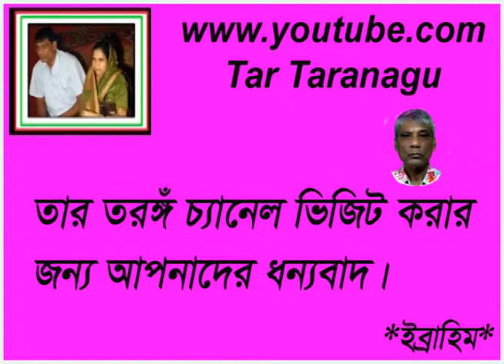Ma Go Tor Kanna Runa Laila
গ্রামোফোন রেকর্ডে ধারনকৃত আদি এই শ্রুতিমধুর ও জনপ্রিয় গানগুলি প্রায় বিলুপ্তির পথে। আমি মাইকে বাজানের মত যে সকল গান আছে, এগুলো সংগ্রহ করছি ও ইউটিউবে আপলোড করছি। মাইক ব্যবহারকারী সকল বন্ধুদের ও যাহারা গান পছন্দ করেন তাদের উপকার হবে বলে মনে করছি। শ্রোতাদের বাঁচিয়ে রাখার জন্য আমার এই ক্ষুদ্র প্রয়াস।